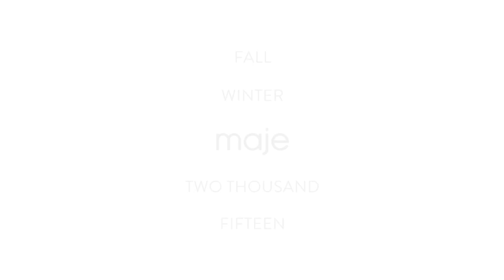Maje Automne-Winter 2015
Introducing the MAGRIT Poncho from Maje Automne-Winter 2015|2016 campaign featuring Vanessa Moody and shot by Harley Weir. More on maje.com